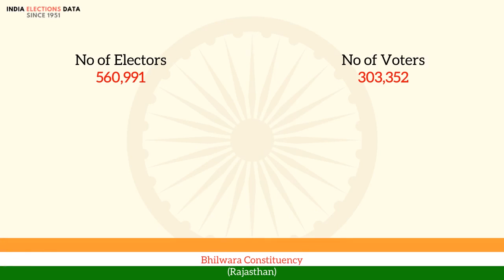Bhilwara Constituency Rajasthan loksabha Election Result 1971 Hamendra Singh BJS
loksabha election 1971 results, for Bhilwara Constituency, Rajasthan, where winner is Hamendra Singh, from political party BJS. Watch the video to know more information about other candidates, voters count, etc.